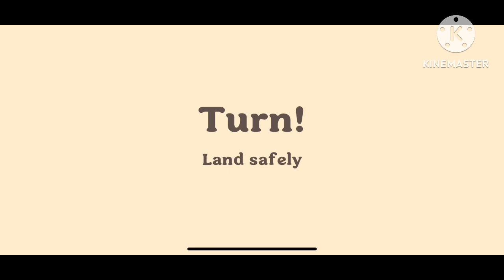playing dumb ways to die 4 (for the 9th time)